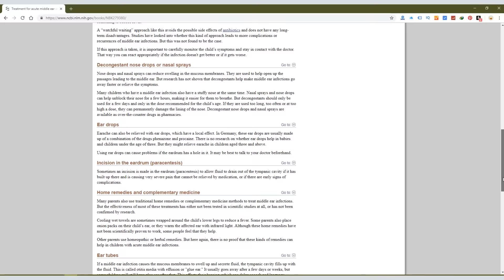ماء البصل وعلاج التهاب الاذن عند الاطفال والرضع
ماء البصل وعلاج التهاب الاذن عند الاطفال والرضع، هل يعالج البصل التهاب وألم الأذن_الوسطي والاذن الخارجية عند الاطفال؟ ام ان هذه خرافات و وصفات ليس لها اساس علمي..؟ تابعونا في حلقة الاجابة علي اسئلة المشاهدين عن مدي صحة علاج التهاب الأذن عند الاطفال والرضع بواسطة ماء_البصل مع الدكتور_يوسف_قضا اخصائي طب الاطفال وحديثي الولادة..

لا تنسوا عمل اشتراك في القناة وفعلوا 🔔 لكي يصلكم تنبيهات بالحلقات الجديدة
👈اتمنى تكون الحلقة مفيدة للجميع
اخصائي طب الاطفال وحديثي الولادة

👨⚕️ عنوان عيادة الدكتور يوسف قضا
📢 مصر - محافظة الدقهلية - مدينة الجمالية - اول شارع الترعة

👈 علاج الم الاذن
علاج التهاب الاذن
الم الاذن عند الاطفال
الم الاذن
التهاب الاذن
علاج الم الاذن عند الاطفال
التهاب الاذن عند الاطفال
علاج التهاب الاذن عند الاطفال
علاج الم الاذن عند الرضع
وجع الاذن عند الاطفال
علاج وجع الاذن
علاج الم الاذن بالبصل
الم الاذن عند الرضع
علاج الاذن عند الاطفال
علاج الاذن
الام الاذن اسبابها عند الاطفال
الام الاذن
وجع الاذن
التهاب الاذن عند الرضع
علاج الاذن الملتهبه
علاج التهاب الاذن للاطفال مجرب
علاج التهاب الاذن عند الرضع
علاج الام الاذن
الم الاذن عند الطفل
علاج الم الاذن للاطفال في المنزل
علاج
 ألام
الأذن
وصفة
وصفة طبيعية
وصفة مفربية
 نصائح وإرشادات مجانية
 وصفات
وصفات طبيعية
 علاج ألام الأذن بدون طبيب
ألم الأذن
ألم الأذنين
ألم الأذن عند الرضع
 ألم الأذن عند الأطفال
 ألم الأذن للحامل
 ألم الأذن ألم مفصل الفك الصدغي
الم الاذن اليسرى
علاج ألم الأذن
علاج ألم الأذن للأطفال
 تسكين ألم الأذن
التخلص من ألم الأذن
 دواء لألم الأذن
 وصفة لألم الأذن
 علاج ألم الأذن في المنزل
علاج ألم الأذن عند الأطفال
 سبب ألم الأذن
 دواء ألم الأذن
علاج ألم الأذن الشديد
قناة عيادة الاطفال
عيادة اطفال
الدكتور يوسف قضا